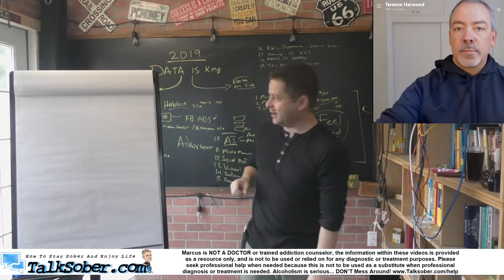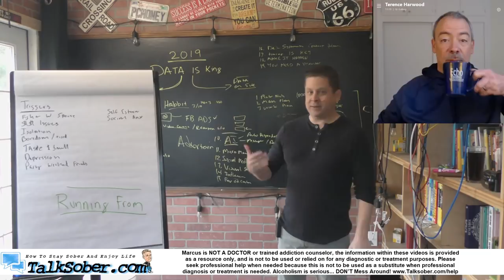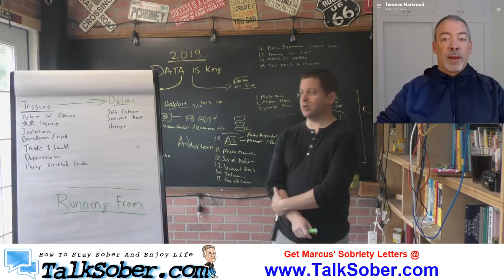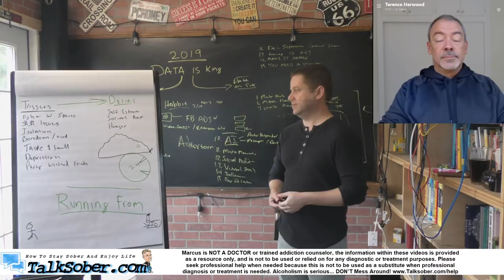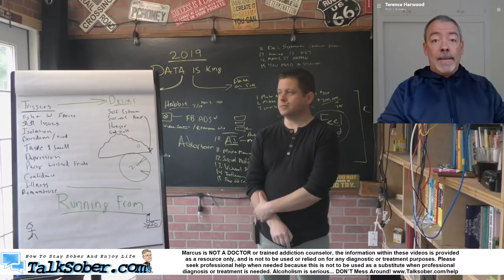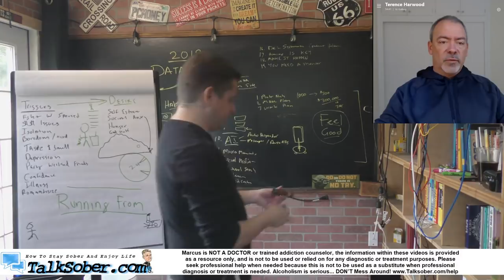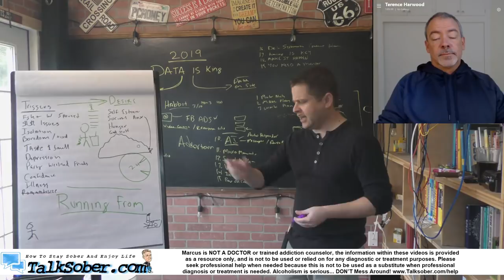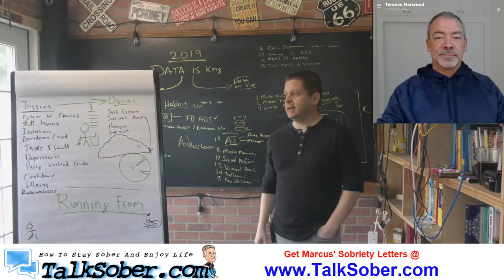Alcoholic Triggers And Relapse... How To Deal With Triggers